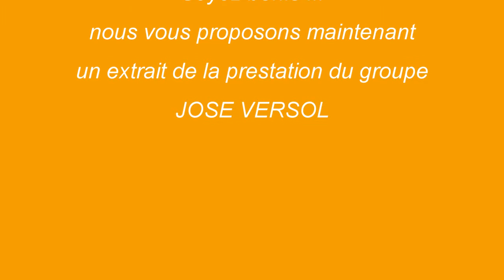ANNIVERSAIRE RADIO FM ESPOIR 2015 JOSE VERSOL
Anniversaire de radio fm espoir 2015 a la salle des fetes de Basse Pointe le Samedi 31 octobre et le Dimanche 01 Novembre 2015